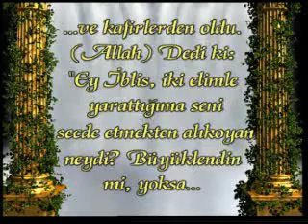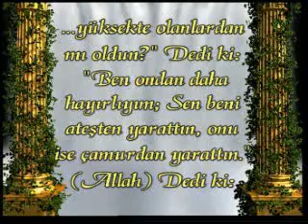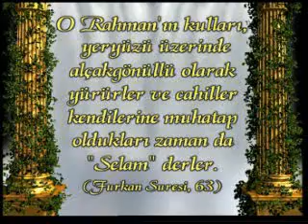seytanin kibri 1 bolum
seytanin kibri